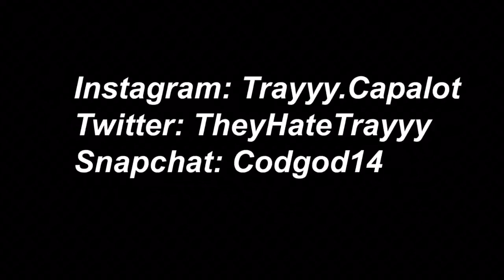IM THE GREATEST CONSOLE PLAYER ($200)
THIS WAS A THIRD PARTY TOURNEMENT

ignore tags 😍

fastest editor
editor
console
best fortnite player
faze sway